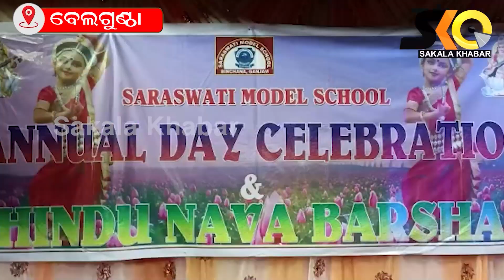ମନ ମୋହିଲା ଛାତ୍ରଛାତ୍ରୀଙ୍କ ଆକର୍ଷଣୀୟ ନୃତ୍ୟଗୀତ